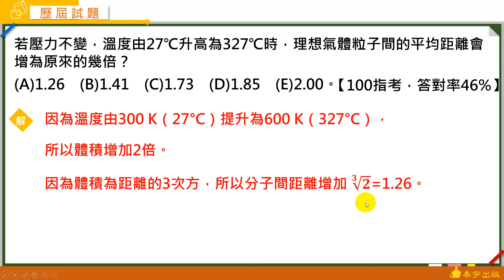選修化學一 A+課堂講義 動態解題(CH2 歷屆試題單選5) 泰宇出版．翔宇文化